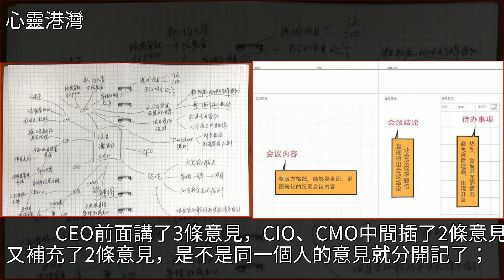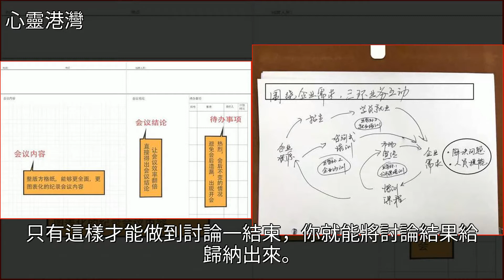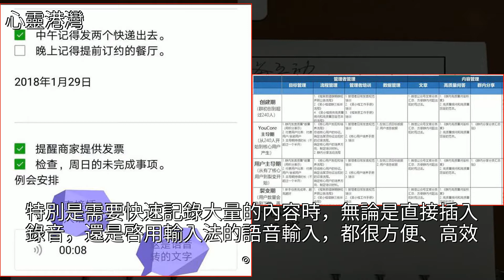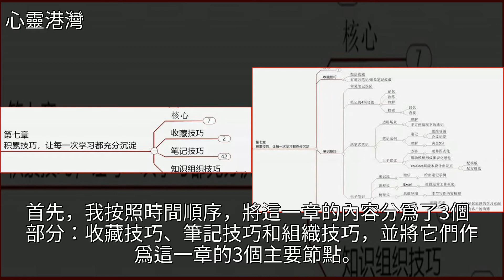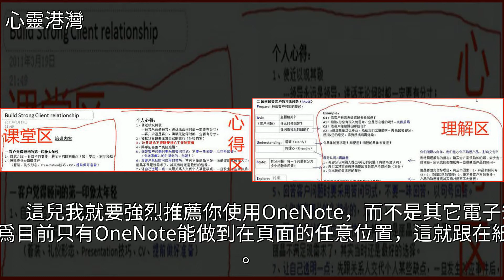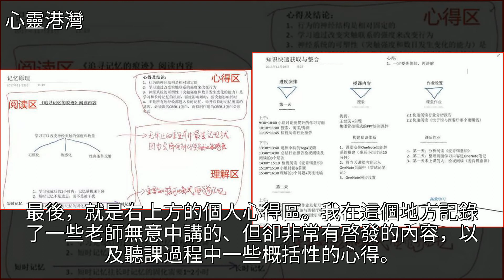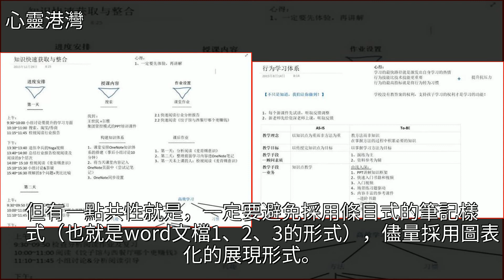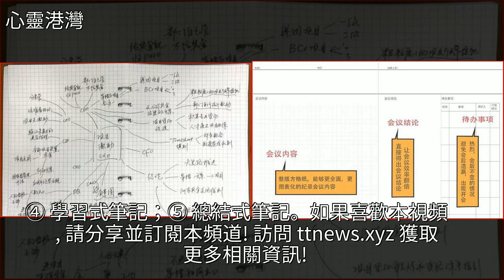比別人多積累10倍經驗，我用了這7個筆記技巧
比別人多積累10倍經驗，我用了這7個筆記技巧OneNote,軟件,PowerPoint,黃金,Word比別人多積累10倍經驗，我用了這7個筆記技巧OneNote 軟件 PowerPoint 黃金 Word